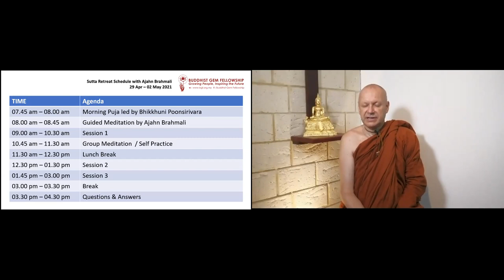Day 3 Guided Meditation